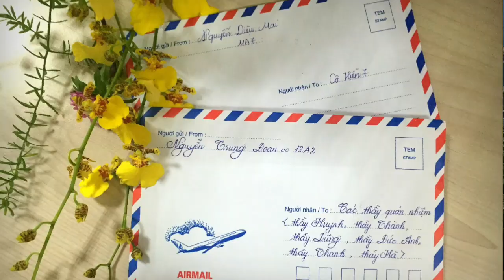Thư Xuân Ba Viết Cho Con -tác giả,; Duy Khánh- trình bày; Út Đấu